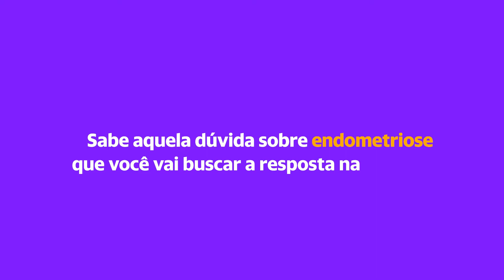Dúvidas sobre endometriose que você tem receio de perguntar ao médico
Convidamos a ginecologista Graciela Morgado, especialista em endometriose, para responder as perguntas mais buscadas na internet sobre o tema. Confira:

0:00 - Início
0:23 - Como saber se tenho endometriose?
1:41 - O que pode provocar a endometriose?
2:16 - Tomo anticoncepcional contínuo. Posso ter endometriose?
2:46 - Posso engravidar mesmo tendo endometriose?
3:21 - Em qual idade a endometriose começa a se manifestar?
4:19 - Existe cirurgia de endometriose?
5:09 - O que é endometriose profunda?
6:24 - Quando a endometriose vira câncer?